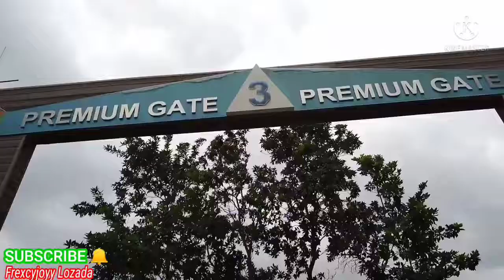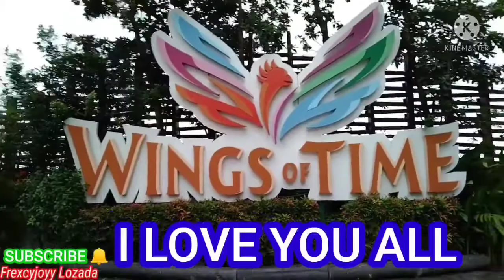SENTOSA ISLAND 🏝️ SINGAPORE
Visited Adventure Sentosa Island Singapore riding tour a lot of attractions including night time singing wing of that sea